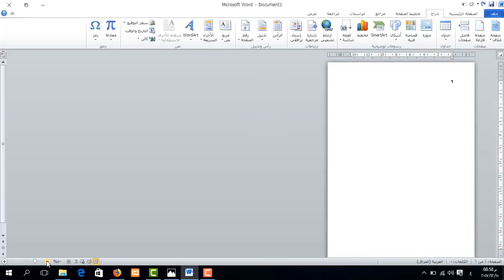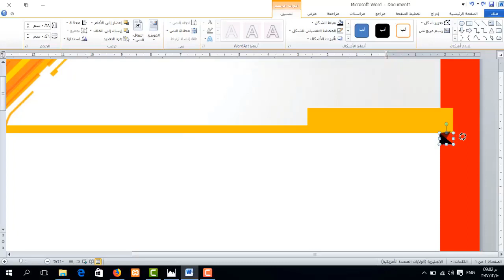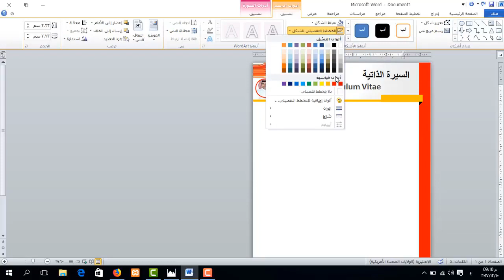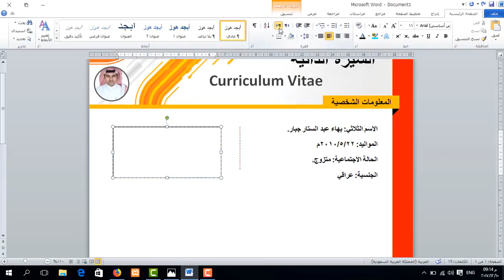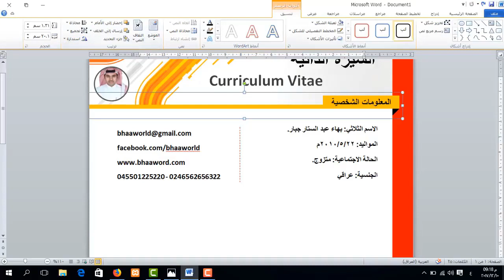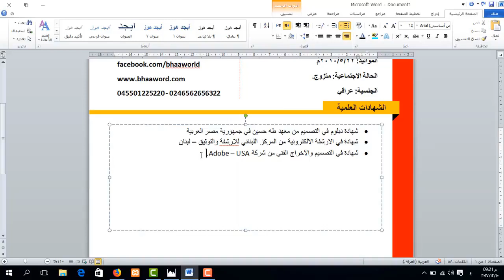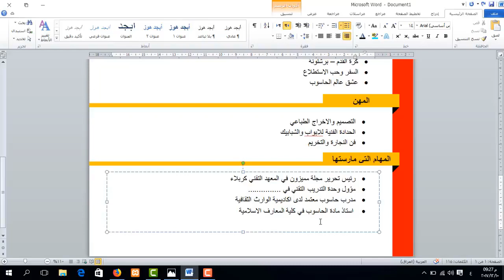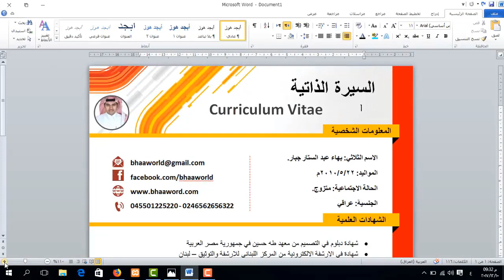ورشة كتابة وتصميم السيرة الذاتية | السيرة الذاتية 3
طريقة الانضمام لمنصة عالم بهاء الاحترافي التعليمية